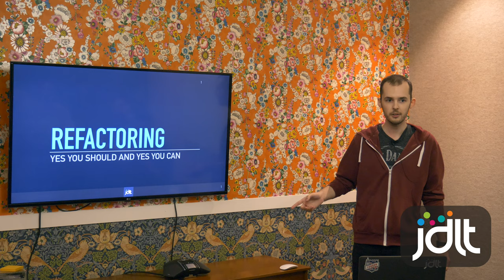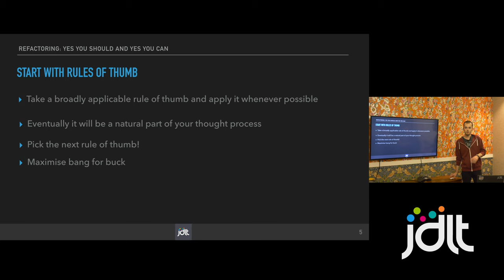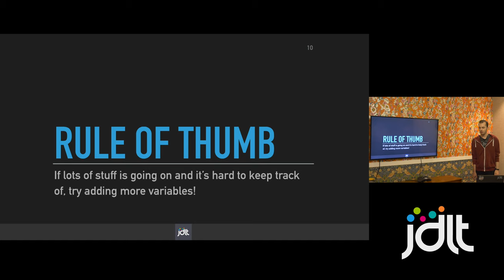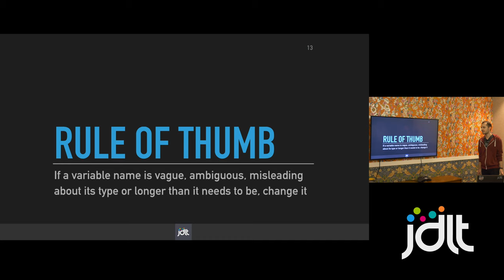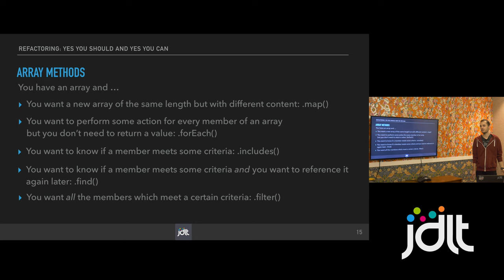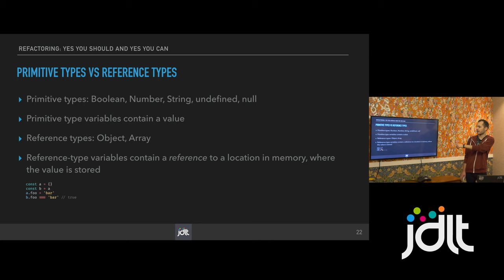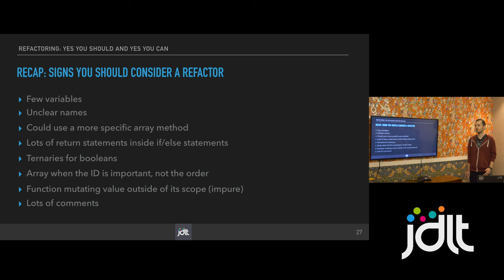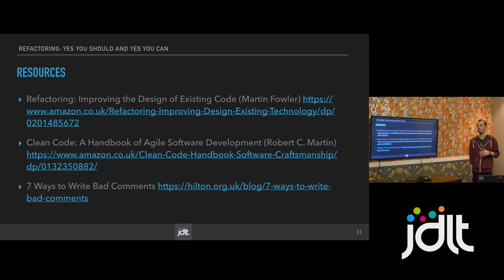Code Refactoring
An easy to follow guide to Refactoring Code. Why you should do it and how easy it is to do!